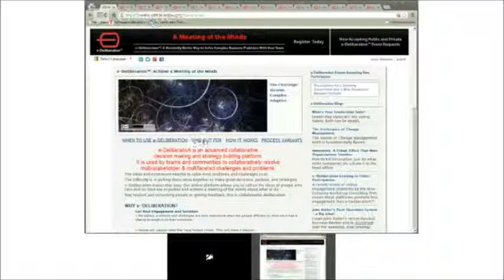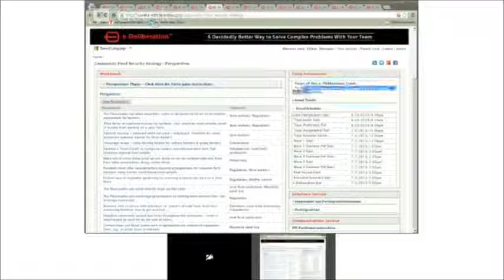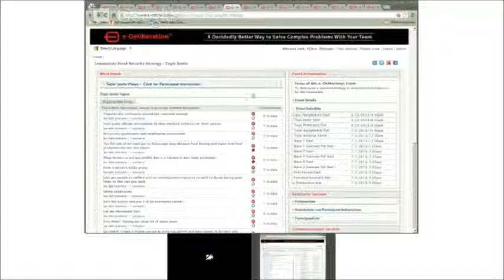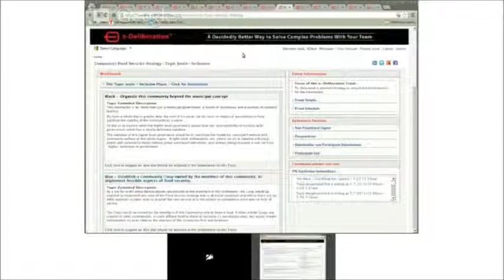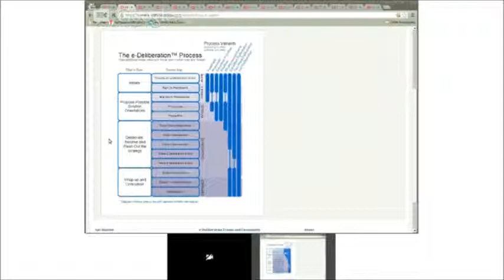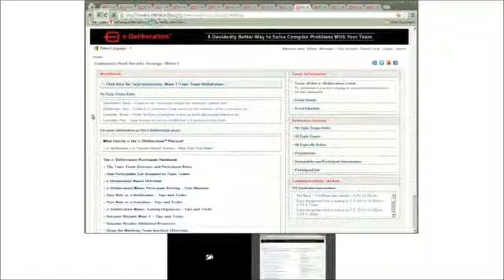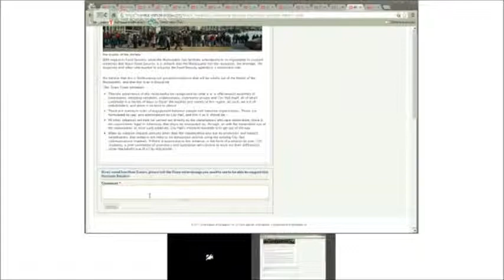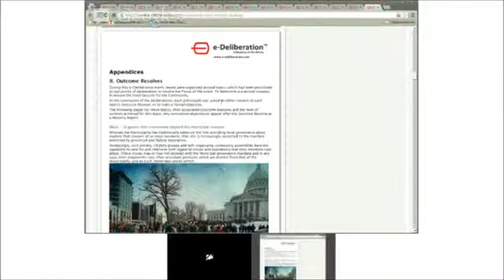Lets Talk E Deliberation